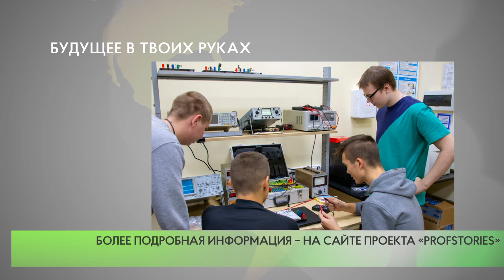Профориентация молодёжи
В России успешно реализуется программа профориентации «Zасобой», частью которой является проект «ProfStories».